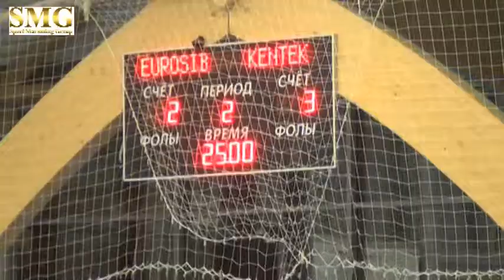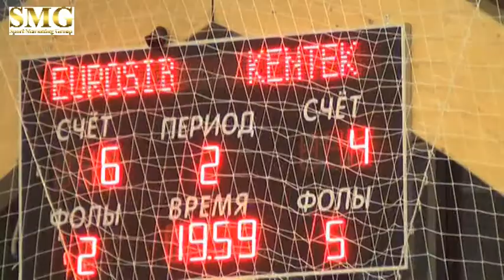4 тур Лига Корпоративных Чемпионов Весна 2013 Еуросиб - КЕНТЕК 6-4